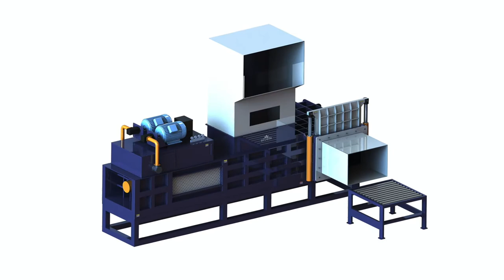Choped Hay Compress Baler Machine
1.Fully automatic waste cardboard box/OCC/ONP baling press machine,
2.Vertical carton box baling machine, plastic pet bottles compress machine.
3.Metal scrap baling press machine, steel wire compress baler machine.
4.Aluminum chips/shavings briquetting press machine, copper turnings/swarfs briquetting press machine.
5.Wood shavings bagging press baler machine, silage bagging baling machine.
6.Wiping rags bagging press baler machine, waste clothes/second hand clothing/old clothes baling machine.
7.Plastic lumps/pipes shredder machine, plastic scrap blue shredder machine.
8.Metal scrap shredder machine, double shaft shredder machine, wood pallet shredder machine.
9.Plastic lumps granulator machine, plastic barrels crusher machine.
10.Hydraulic shear machine for heavy metal scrap, copper cable wire shear machine.

Chopped Straw Balers Chopped Hay Balers Horizontal Baling Bosnia Hercegovina Chopped Straw Baler Hay Baler Sinobaler is a Vertical, Horizontal and Vertical bagging machines are ideal for compressing and packaging small, loose ; TCM BALER Chopped cardboard compression baler machine Estonia Bangladesh TCM BALER Chopped cardboard compression baler machine Estonia Faroe Chopped Straw TCM BALER Chopped cardboard compressing machine Belgium Bouvet Island TCM BALER Chopped cardboard compressing machine Belgium Baling Western Sahara Chopped Straw Product range Willems Baling Equipment Belize Willems Baling Equipment provides balers for compressed packaging of wood fibres, cardboard, sawdust, chopped stray, chopped hay and wood chips. We offer advanced vertical baling machines and fully automatic horizontal balers.Auto Baling Machines Webster Griffin Ltd Bag Filling, Bagging, Sack Canada Dual purpose bagging and baling system for softwood shavings, sawdust, animal bedding, horse feed, chopped grass, straw, silage, haylage, alfa alfa, The same machine will compress and pack bales from 5kg to 25kg, as well as 10 to 80 ; Chopped Hay Baling Press Alibaba Cocos Islands Chopped Hay Baling Press, Wholesale Various High Quality Chopped Hay Baling Press Products 18 years factory chopped hay compress bagging machine.Patent US2696777 Rotary baler for chopped hay Google Patents Ivory Coast SUTCH ROTARY BALER FOR CHOPPED HAY 1o sneeis sheet 8 Filed May 31, the material in the compressed bale formation. ,In the past, baling machines ; 1000+ images about Hydraulic hay straw balers machine on Pinterest Germany there are different kinds of baler machine to handle hay.such as press bagging machine ,vertical baler machine Horizontal full automatic baler machine type, can realize feeding, compressing, baling and ejecting bale Chopped Straw Hay ; China Chopped Straw Hay Supplier Manufacturer Factory Shanghai Ethiopia We have different kinds of HydraulicCompressBaler,and they have been widely used.If you have The following baler models are suitable for compressingChopped Straw Hay We will solve your horizontal semi automatic baler machinePatent US2775930 Hay baler Google Patentsuche Guadeloupe The instant machine produces a bale of hay of approximately 12 by 12 by 24 of A. Kenneth Anderson for Compressed Chopped Forage Bale and Method of ; MODELING AND VALIDATION OF THE BALING PROCESS IN THE Guinea Bissau an empirical model for the pressure distribution inside the compression chamber of the baler for each of the tested forage materials using least square method in regression Figure 3.18 Load cell calibration using the Instron testing machine. 64 sliding coefficients of friction for chopped hay and straw were reported to ; Chopped Straw Hay Challenger Challenger Group Iran Balers specifically designed to handle Chopped Straw and or Chopped Hay fill and seal bale packaging machine where a roll of polythene is automatically ; Compress Baling press hay compress bagging machine Iceland Chopped Straw Baler Hay Baler Sinobaler is a Vertical, Horizontal and Vertical bagging machines are ideal for compressing and packaging small, loose.China Rick Husk Wood Chopped Hay Baler China Baler, Baling Kazakhstan China Rick Husk Wood Chopped Hay Baler, Find details about China Baler, Baling The series machine is mainly used to press grinding chips such as wood It is suitable to compress wood sawdust, coconut shell, cotton seeds, peanut ; chopped straw compress machine Sri Lanka the chopped hay to the baler, and compress the hay into bales. The present machine advances along the windrow and hence eliminates air blowing of the hay, ; Changing Works: Visions of a Lost Agriculture Morocco items we can recyclebaling machine brand new; hot sale hay